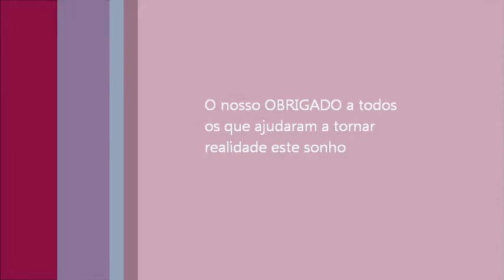Valsa casamento Hugo e Rita